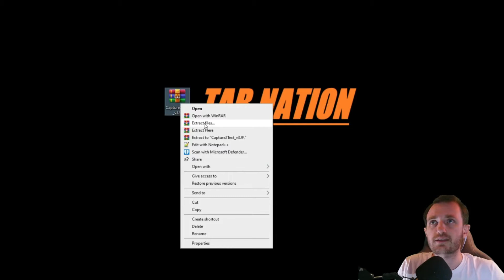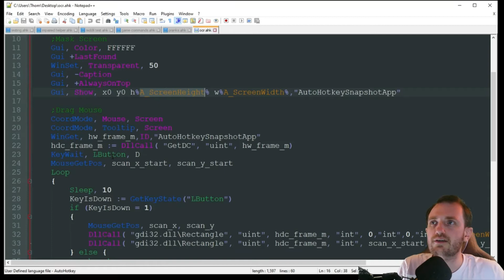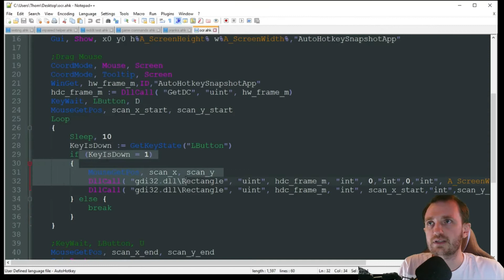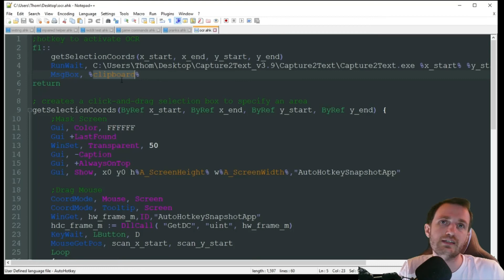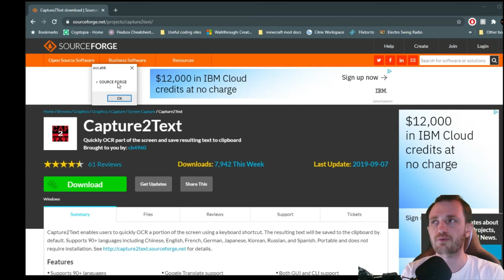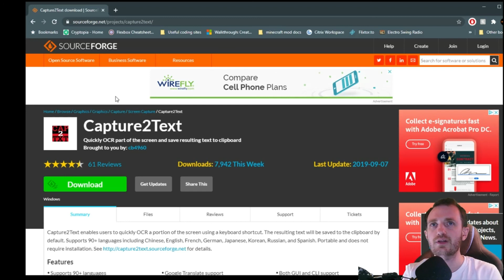AutoHotkey OCR - Optical Character Recognition, Get Text From A Picture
Using capture2text along with AHK is a great way to grab text you normally cant highlight and put it into the clipboard